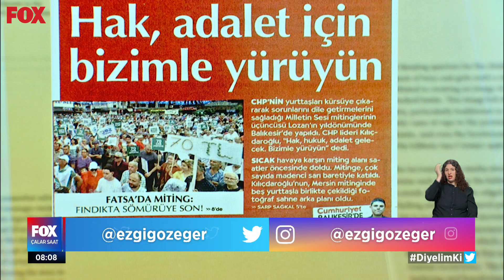CHP'nin Balıkesir mitingi... 25 Temmuz 2022 Çalar Saat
Kılıçdaroğlu, iktidara yüklendi! 25 Temmuz 2022 Çalar Saat yayında hemen izle!